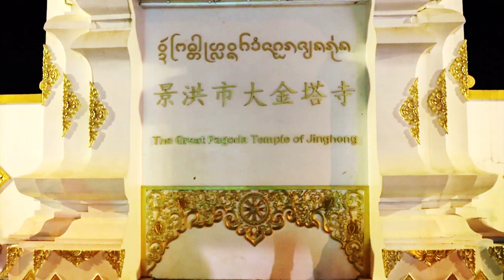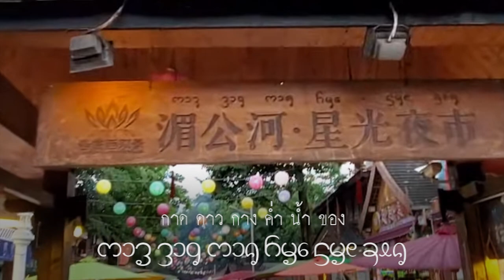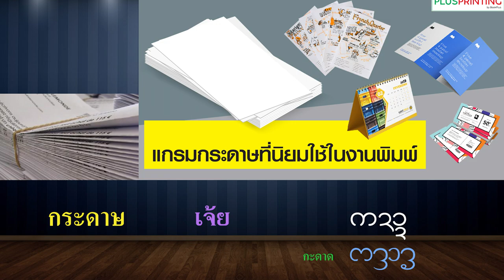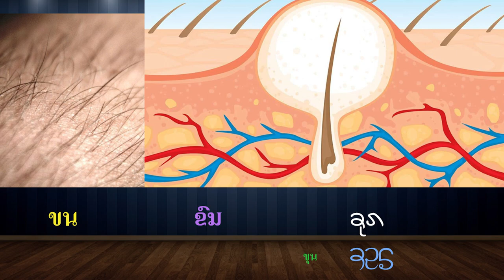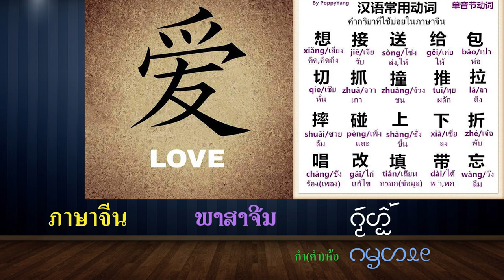เรื่องเล่า 6 นาที เรียนภาษาไทลื้อ ຮຽນພາສາໄທລື້ # 4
วันนี้มาเล่าเรื่องอักษรไทลื้ออีกเช่นเคย ป้ายนี้เขียนด้วยอักษรไทลื้อเก่า เขียนว่า วัดพระธาตุหลวงคำนครเชียงรุ่ง เขียนว่าเชียงรุ่ง แต่ออกเสียงเป็น เจงฮุ่ง คำว่ารุ่ง หมายถึงรุ่งอรุณ คือตอนเช้า สมัยต่อมาคนไทยเรียกเป็นเชียงรุ้ง ป้ายชื้อร้านค้าเขียนว่า พู่ เอ๋อ ลาว ที่จริงต้องมีสระอาด้วย ถ้าไม่มีจะอ่านว่า เลา ซ้าง เห็นตัวอักษรไทลื้อใหม่ ทำให้ทราบว่าป้ายชื่อร้านนี้ ตัว C ตกหล่นหายไป 1 ตัว คำต่อไปคือ สู่ มี แส่น ยกตัวอย่างมาให้ดูว่าในสิบสองปันนา ชื่อร้านค้าส่วนมากจะมีชื่อภาษาจีน และอักษรไทลื้อใหม่อยู่ด้วยกันแบบนี้
            ต่อไปเป็นบรรยากาศตลาดกลางคืน ข้อความในป้ายข้างบน เขียนว่า กาด ดาว กาง ค่ำ น้ำของ กาดก็คือตลาด คำไทยที่ใช้ว่า กลางคืน ที่นี่ใช้ว่า กางค่ำ ดูใกล้เข้ามาหน่อยครับ อีกภาพหนึ่ง ข้อความเดียวกัน
กลิ่นหอม  ກິ່ນຫອມ  อายหอม
ทำงาน ເຮັດວຽກ เฮ็ดกาน
อนุญาต ອານຸຍາດ อานู่ยาด
กระดาษ  ເຈ້ຍ  กะดาด
นกพิราบ ນົກກາງແກ นกกาแก
กลอง ກອງ กอง
หนาว ໜາວ กั๊ด  ถ้าหนาวเย็นจะว่า กั๊ดเย็น
ข้าว ເຂົ້າ เข้า
ข้าวซอย ເຂົ້າເຝີ เข้าซอย
ข้าวหลาม  ເຂົ້າຫຼາມ เข้าหลาม คำว่า เข้าหลาม คนไททั้ง ไทดำ ไทขาว ไทในอินเดีย ไทในพม่า เรียกเข้าหลาม เหมือนกันทั้งหมด
อาหาร ອາຫານ ของกิน
สีแดงอ่อน ສີແດງອ່ອນ สีข่อง
ขน ຂົນ ขุน
บันได ຂັ້ນໄດ  ขึ้นได
เข็ม  ເຂັມ ขิม คำที่ออกเสียงสระเอะ ไทลื้อจะออกเสียงสระ อิ เช่น เป็น ออกเสียง ปิน
เชียงรุ่ง ຊຽງຮຸ່ງ  เจงฮุ่ง
คนไทย ຄົນໄທ กุนไท ต้องใช้ ธ ธง เพื่อให้ออกเสียง ท ถ้าใส่ตัว ท ทหาร จะออกเสียง ต
สถานีรถ ສະຖານີລົດ โข่งลด คำว่า โข่ง ภาษาลาวออกเสียงว่า ข่วง หมายถึงบริเวณที่โล่งกว้าง
ห้องน้ำ  ຫ້ອງນ້ຳ  ขุมวิด  คำว่าขุม ความหมายเดิมหมายถึง หลุม คำว่า วิด มาจากคำว่า เว็จ หมายถึงส้วมหลุม ปัจจุบันในสิบสองปันนาก็เขียนว่า ห้องน้ำ เหมือนภาษาไทยเพราะไม่ได้หมายถึงส้วมอย่างเดียว ยังมีห้องน้ำล้างมือ ล้างหน้าด้วย
ต้นชา ຕົນຊາ  กอล้า
ประเพณี ປະເພນີ  ปะวีนี
คนเฒ่า ຄົນເຖົ້າ กุนเถ้า
ภาษาจีน ພາສາຈີນ กำห้อ
เนื้อวัว  ຊີ້ນ  จิ้น หรือ จิ้นโง
ทอด  ภาษาลาวว่า ທອດ, ຈືນ   จืน
ร่ม ຄັນຮົ່ມ จ้อง